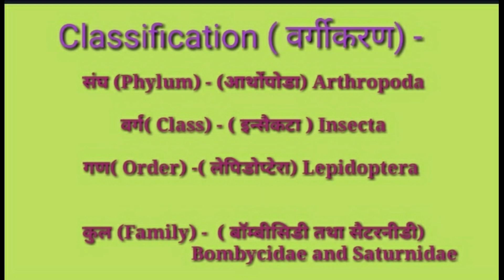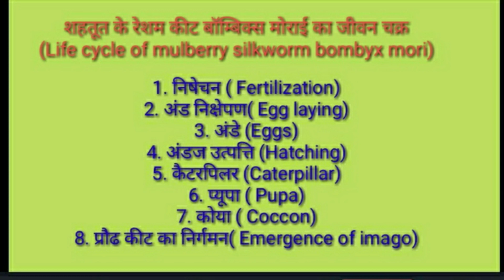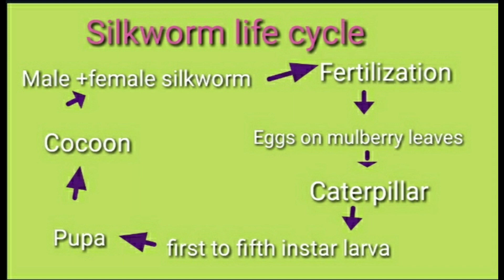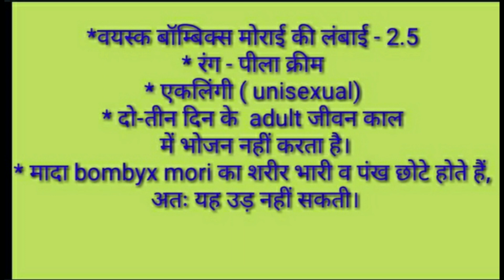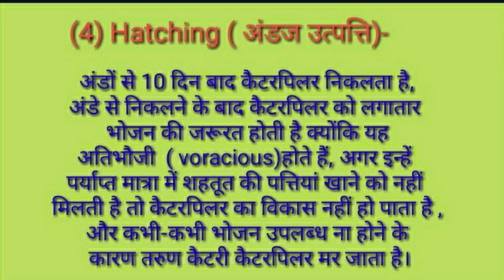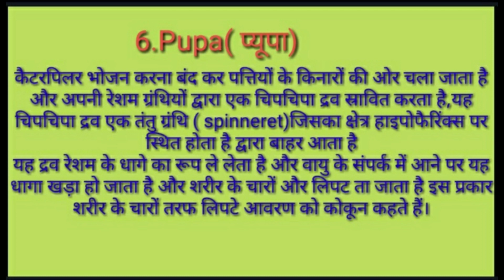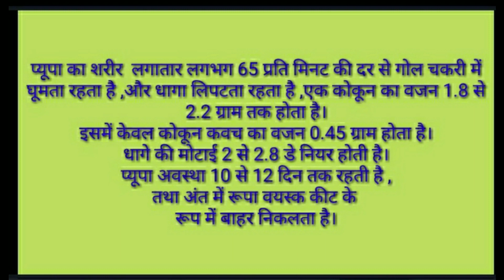Silkworm Life cycle in Hindi। Bombyx mori। Sericulture।Bsc ll and lll year। Zoology